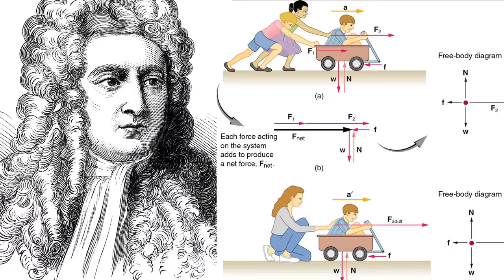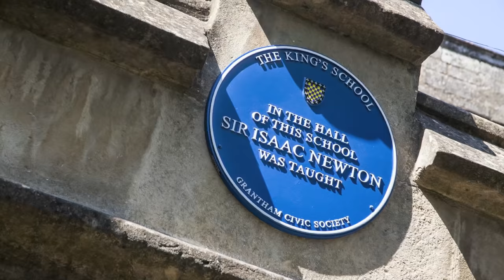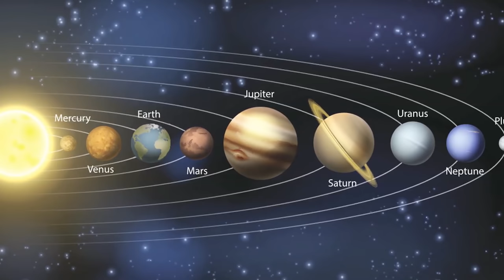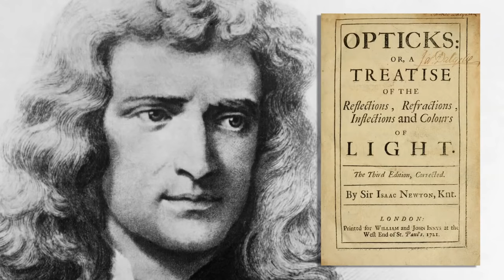Sir Isaac Newton Biography in Hindi || आइज़क न्यूटन की जीवनी || Historic Hindi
Sir Isaac Newton Biography in Hindi || सर आइज़क न्यूटन -जिसने बदल डाली दुनिया || Inspirational & Motivational Story in Hindi
सर आइज़क न्यूटन के जीवन से जुड़ी रोचक जानकारियां
sir isaac newton facts